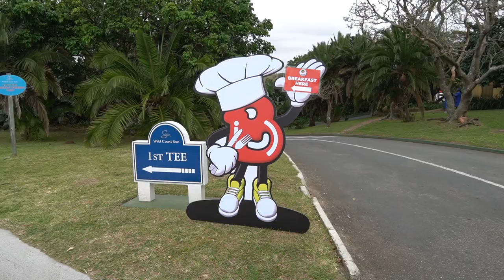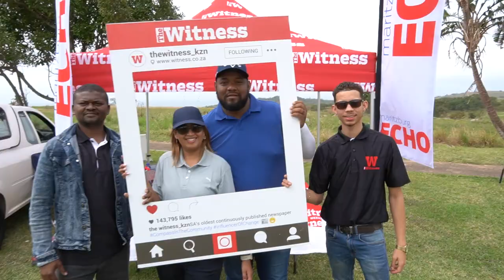Boxer Golf Day highlights Day 1